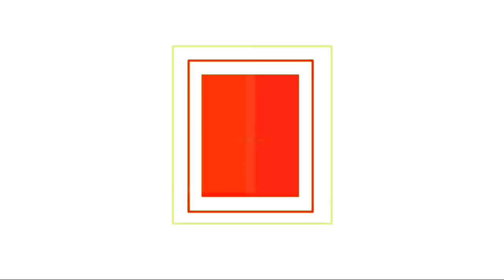Jalan Jalan Ke Waduk Bareng Keluarga | waduk sidodadi Glenmore | bajidot